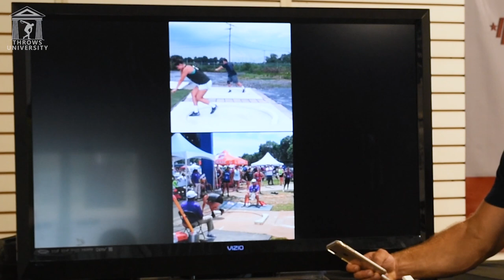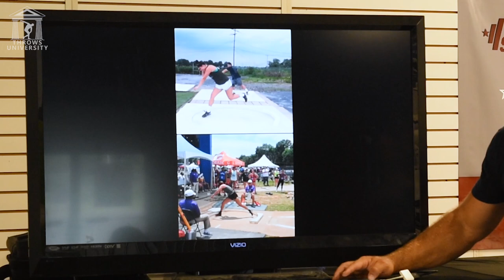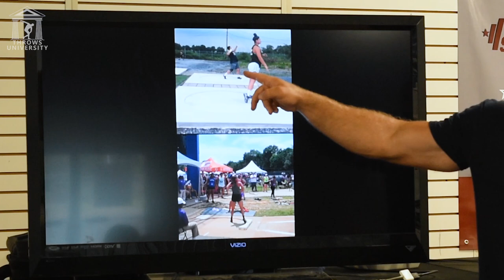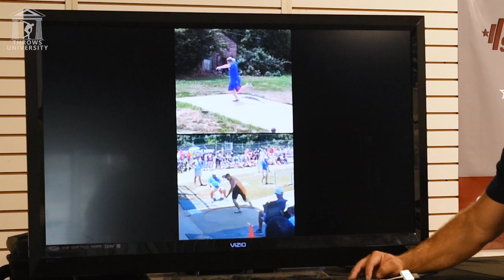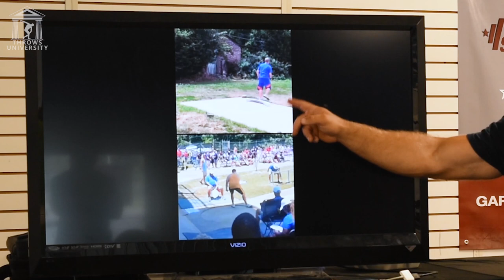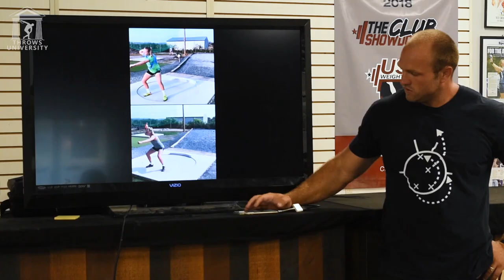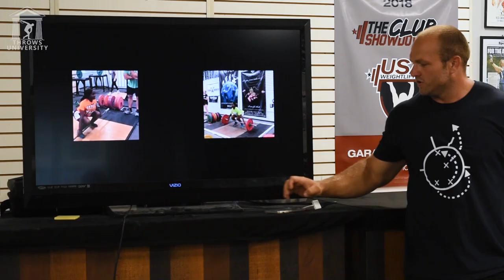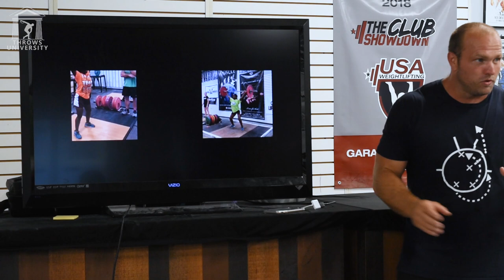How Do YOU Become a Champion?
Dane instructs Throwers at our Throws Camp on what it takes to become a Champion.

For more information on Throws University, Technical Analysis, Seminars, and Camps...